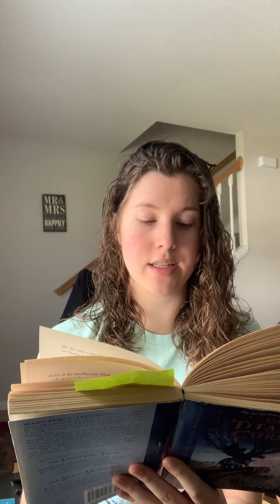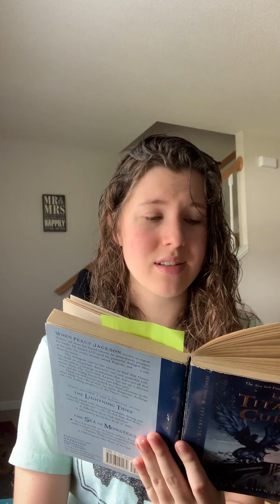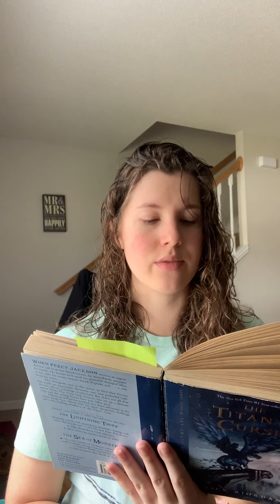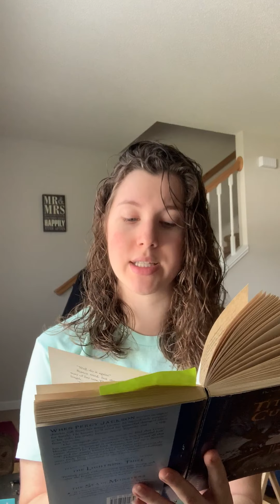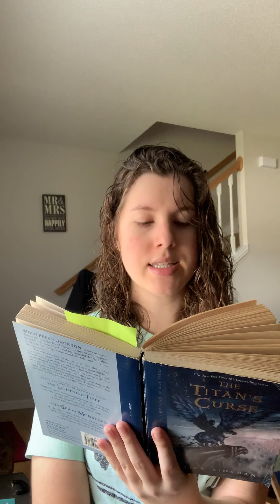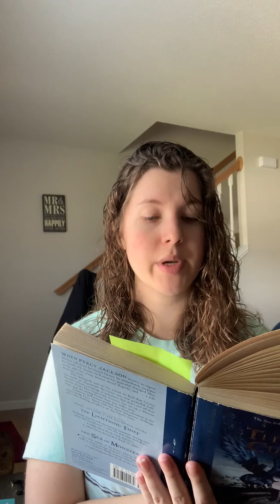Mrs. Sandlin's Read Aloud l Percy Jackson and the Titan's Curse l Ch.12 I go snowboarding with a pig